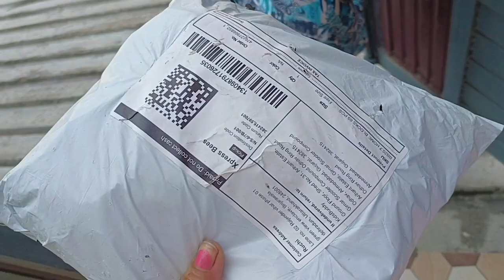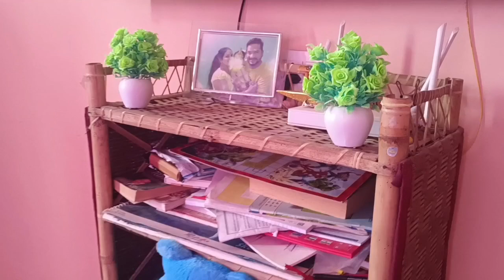दिन भर kitchen मे क्या || कर दिया ऐसा